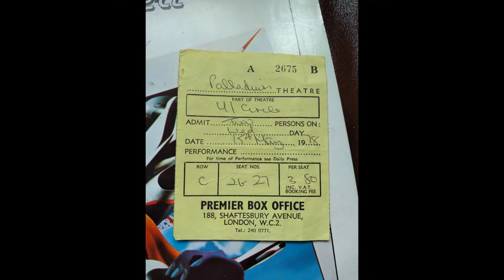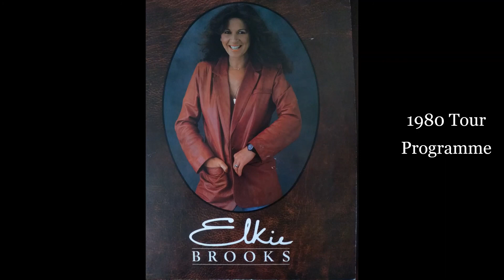Elkie Brooks : Stay With Me - Live at the Palladium `78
Elkie`s take on The Faces  " Stay With Me"I`ve added some photo`s taken at the Palladium and a few items of early solo tours merchandise.

No copyrights claimed or infringements intended.